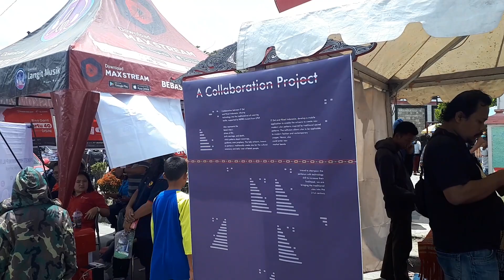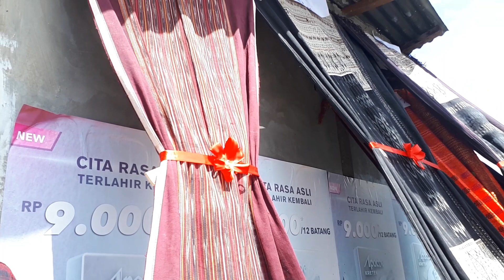KARNAVAL PESONA DANAU TOBA Ke - 4, Tema Ulos Bingkai Adat & Kostum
Karnaval Pesona Danau Toba Ke - 4 Balige, 13 - 15 September 2019 dengan Tema Ulos Dalam Bingkai Adat & Kostum yang dihadiri Menteri Kelautan & Perikanan Susi Pudjiastuti.
Jumat, 13 September 2019 Festival Kuliner Toba & Pameran Produk.
Sabtu, 14 September 2019 Karnaval & Pameran Produk.
Minggu, 15 September 2019 Acara Hiburan & Penutup.